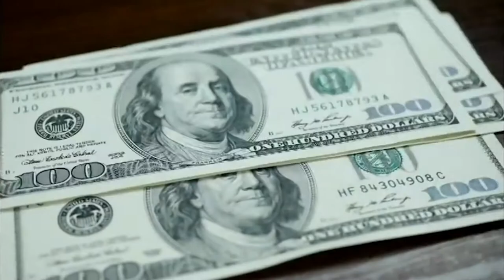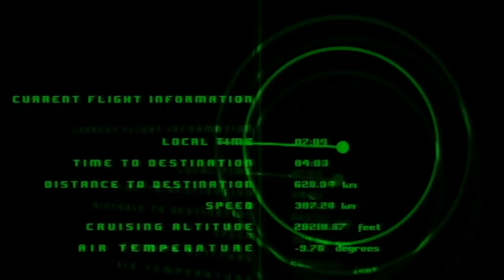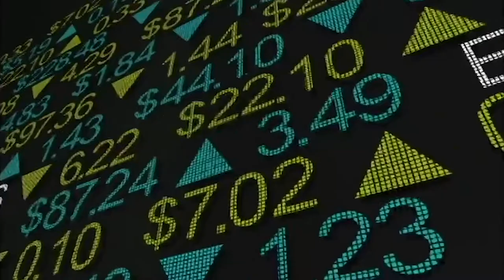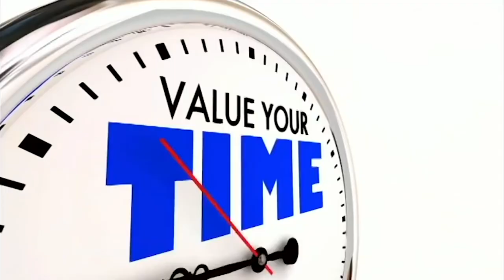How To Never Waste Your Time Again